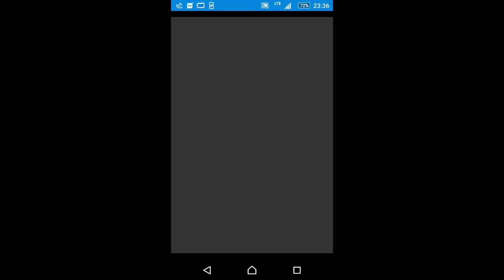最近気に入ってるソニリューネでヘララッシュ